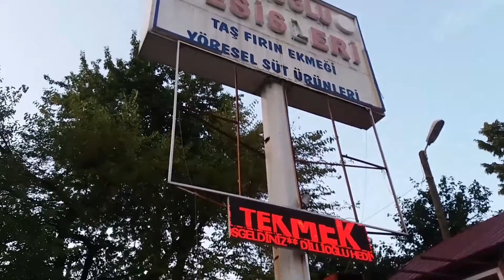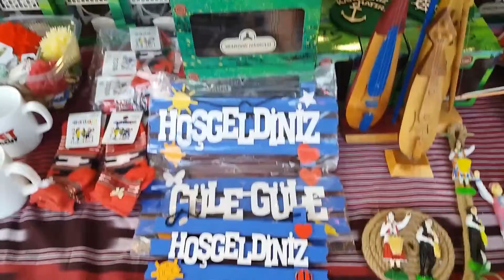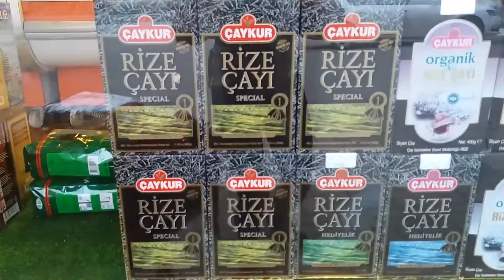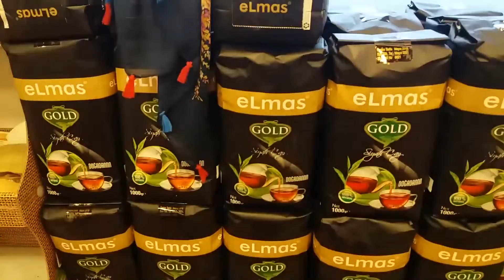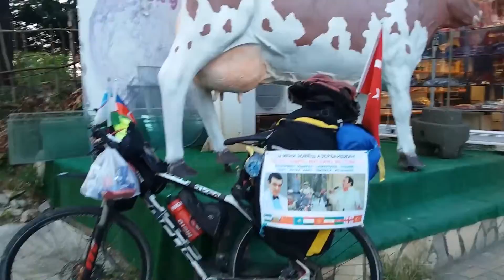САМСУН - 2018 Одиночный велопробег памяти Муслима Магомаева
МАРШРУТ - САМСУН
Проезжая по Турецким дарогам  увидешь всю красоту, рядом чёрного моря , чистый воздух
 хорощих и добрых людей и много бездомных собак.
Спасибо народам  Киргизии ,Таджикистана , Казахстана ,Азербайджана и Грузии " ЗА ГОСТЕПРИИМСТВО ".
Это мой долгий и не лёгкий путь, который я посвятил своему кумиру народному артисту СССР  Муслиму Магометовичу Магомаеву.Этот Щёлковый путь не только остаётся как память в моих сердцах и остаётся как память всех народов братских стран бывшего СНГ.
Самсу́н — город-порт на севере Турции, у побережья Чёрного моря, в месте впадения в него реки Кызылирмак. Административный центр ила Самсун и одноимённого городского района. С 2015 года развивается как город-курорт.
Это мой долгий и не лёгкий путь, который я посвятил своему кумиру народному артисту СССР  Муслиму Магометовичу Магомаеву.Этот Щёлковый путь не только остаётся как память в моём сердце и остаётся как память всех народов братских стран бывшего СНГ.